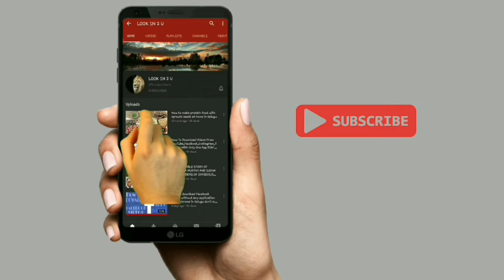Karthika Deepam Serial Official Update/ కార్తీకదీపం సీరియల్ వంటలక్క అభిమానులకు గుడ్ న్యూస్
Welcome 2 my channel LOOK IN U,